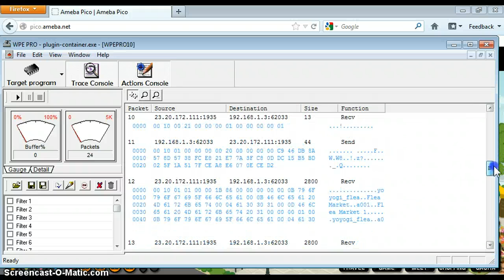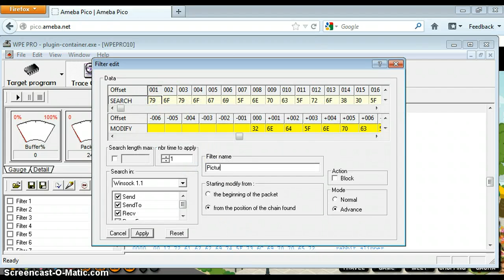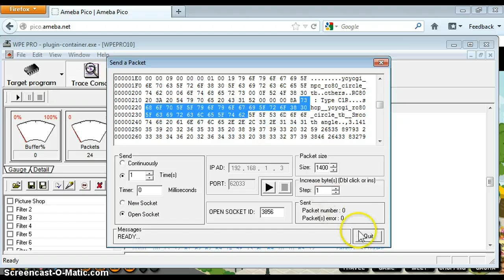How To Make Filter Hack Shop | Ameba Pico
Visit Us : PosterPicos.blogspot.com